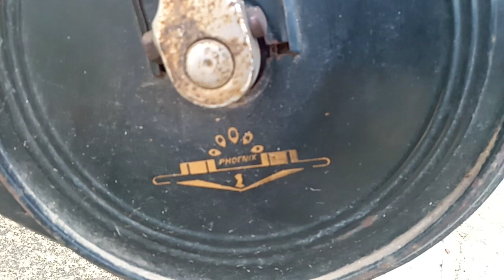SEPEDA PHOENIX CHINA JADUL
review sepeda pancal jadul merk Phoenix made in China. sepeda ini sudah ada sejak saya masih SMP tahun 90